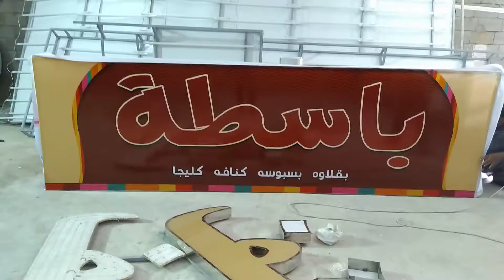making board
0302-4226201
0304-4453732